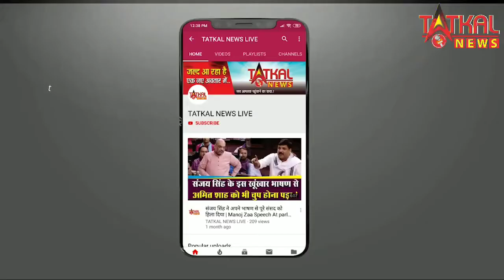नागपुर महानगरपालिका पे आरोप वैक्सीन के नाम पर राजनीती TatkalNewslive